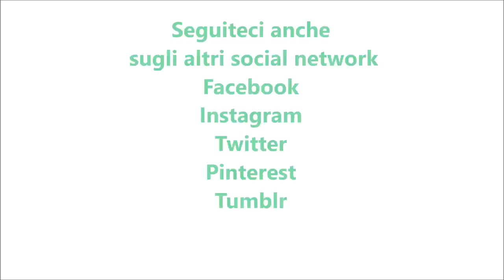Pizza di carne per bimby TM6 TM5 TM31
Ingredienti:
1200 g di acqua
500 d di carne tritata
60 g di parmigiano
30 g di pecorino
2 uova
1 cucchiaino raso di sale
pepe nero q.b.
40 g di pangrattato aromatizzato
1 mazzetto di prezzemolo
1 mazzetto di basilico
15 g di latte
150 g di salsa di pomodoro cotta
150 g di mozzarella tagliata a fettine
origano, sale, pepe, olio evo q.b.